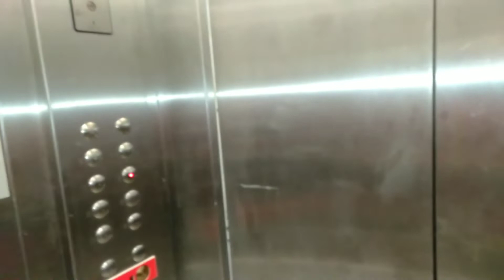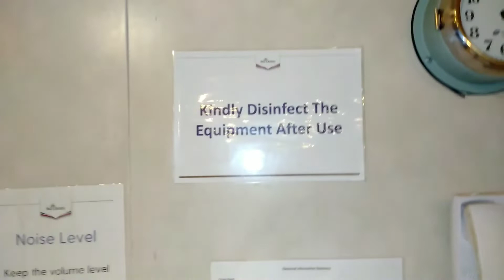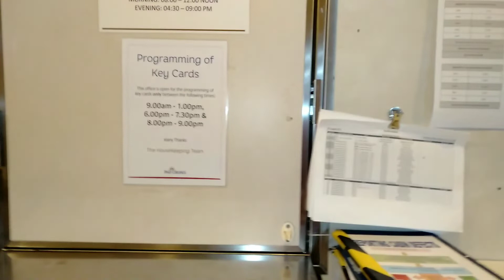SHIP TOUR, CREW GYM and CREW bar please watch and subscribe guys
wazzup guy's kung gusto niyo ganitong content please follow our YouTube channel guys mag upload Ako Ng travel vlog ship tour daily routine and ETC so sana magustohan niyo Ang akin video at kung pwd Po please subscribe share comment bilang suporta na din sa akin channel thank so much Po.